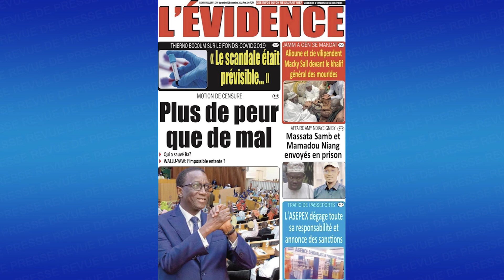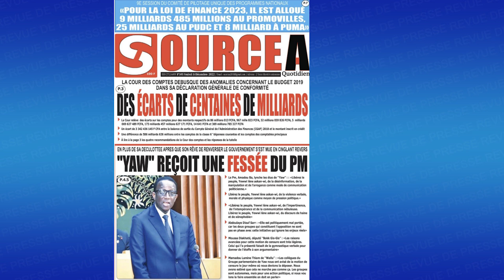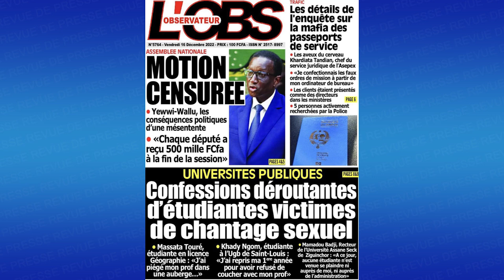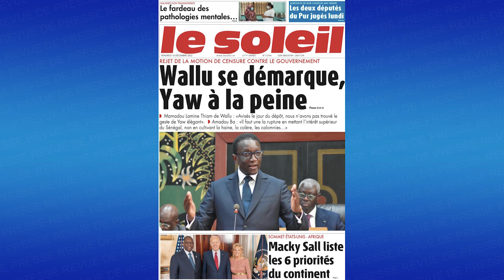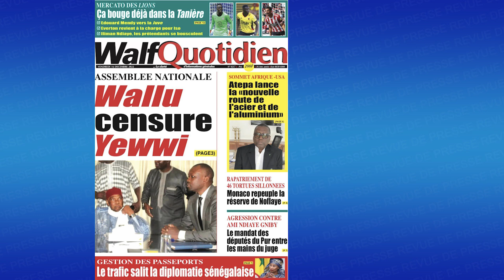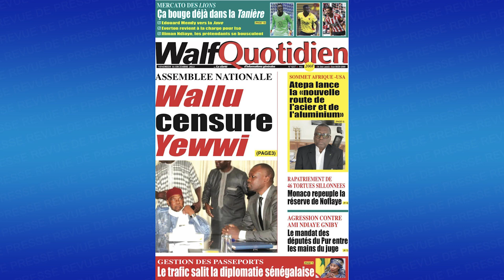La revue de presse Fr lue et parcourue par Fatou DIOUF